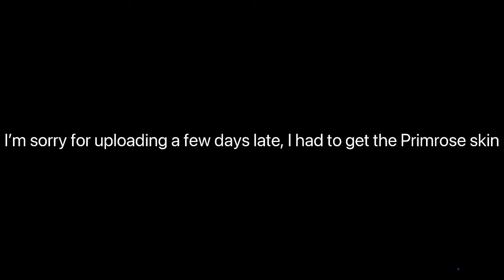Roblox Piggy Primrose skin showcase! (Christmas Special)